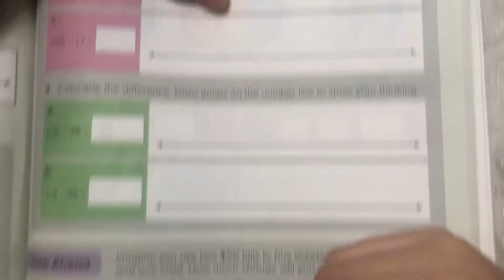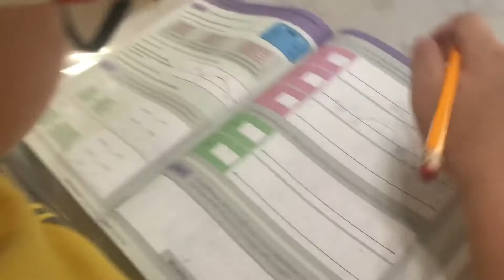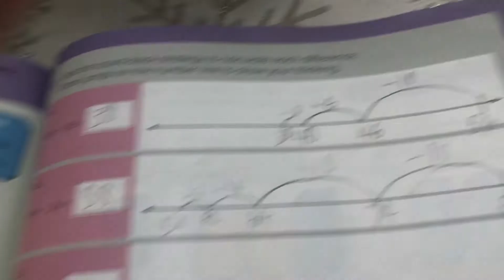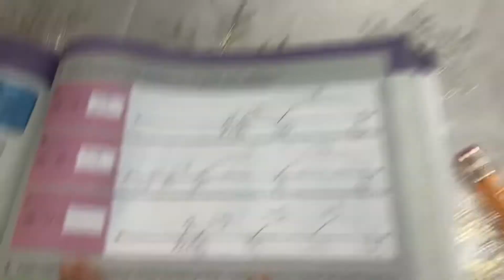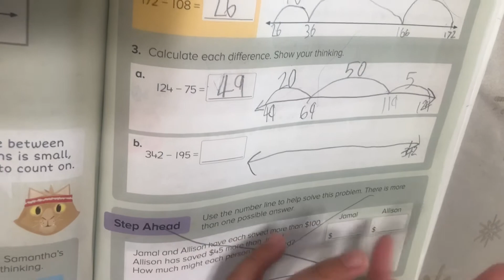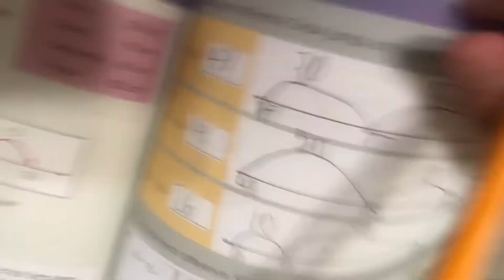Subtraction by Decomposing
The twin’s routine at this time of virtual class is asking either mom or grandma whoever is available during their math activities. It gives them reassurance if they are answering it correctly. The teacher will discuss first and then, they are given time to answer the book activities on their own. So,  Mom decided to record Zxander as he does the substraction by decomposing! We want to share it with you guys to give you some idea how 3rd graders do their Math here in Santa Clara, California. God bless🙏